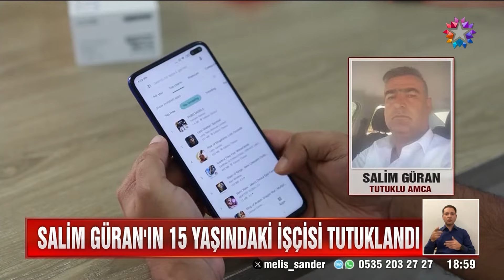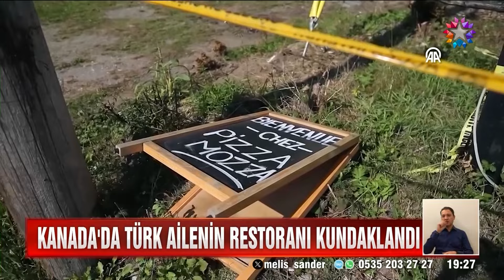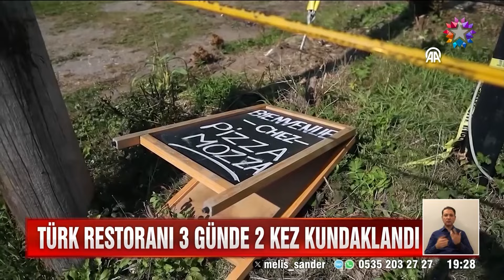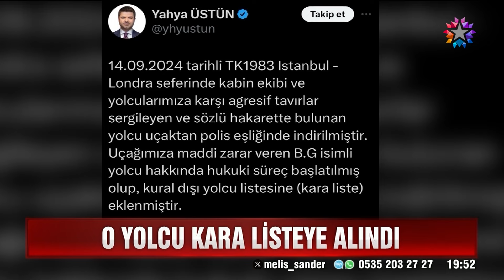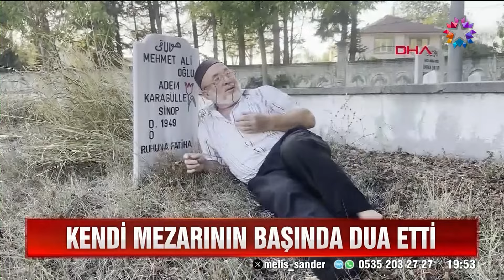Star Ana Haber | 15 Eylül 2024 Pazar